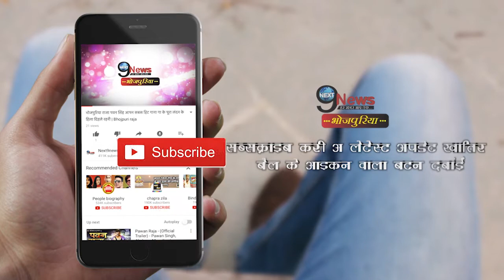निरहुआ-आम्रपाली ने बना डाला भोजपुरी का सबसे बड़ा रिकॉर्ड, रचा डाला इतिहास | Nirahua-Amrapali record